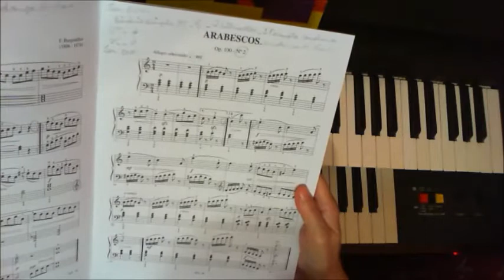F Burgmuller lição 02 ARABESCOS